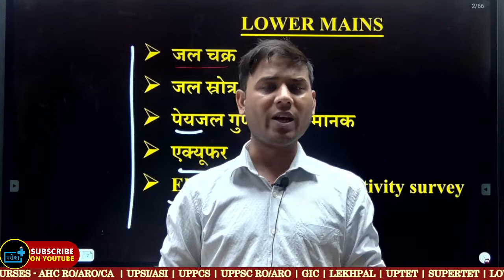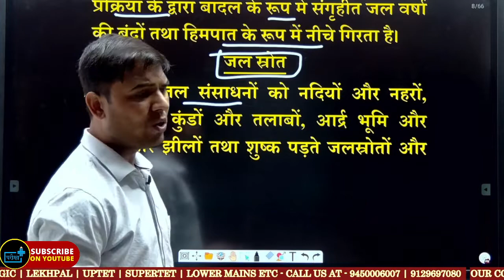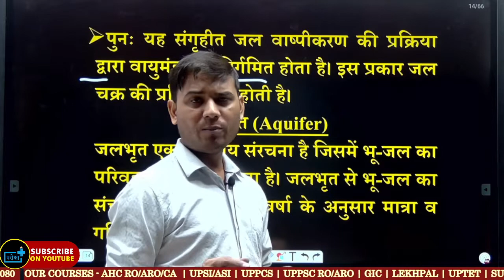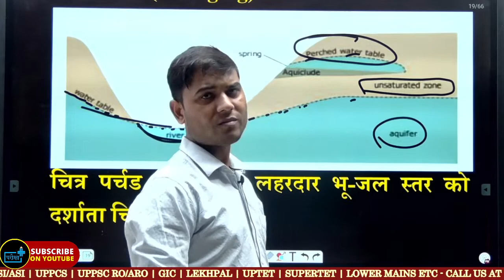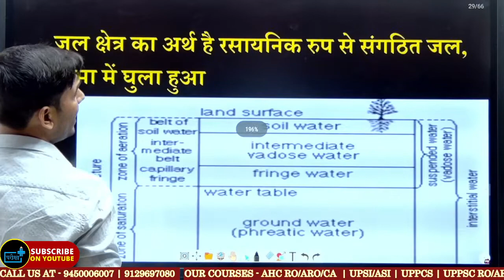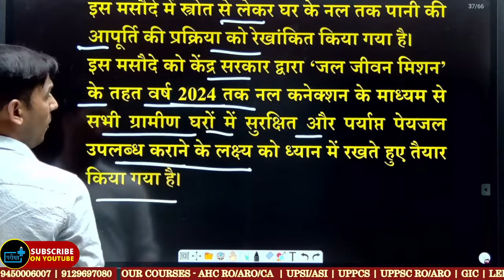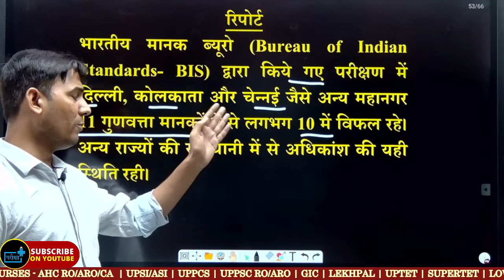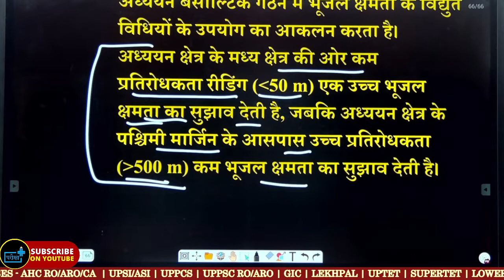water cycle types, aquifer, standard of ground water, Electro magnetic resistivity servey lower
🎯क्लास की सभी जानकारी और अन्य सूचनाओं के लिए आप हमारा टेलीग्राम ग्राम चैनल